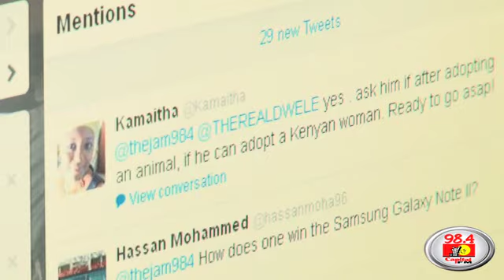Dwele LIVE on the Jam with Cess (Part 1)